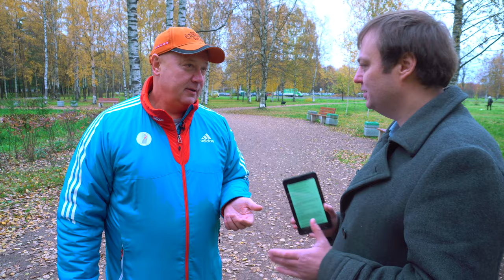ХАРЧЕНКО - на финиш приехал труп / как открывали черную трассу в Сочи